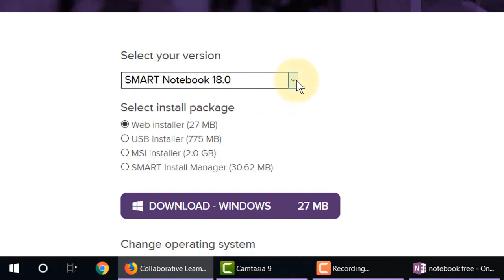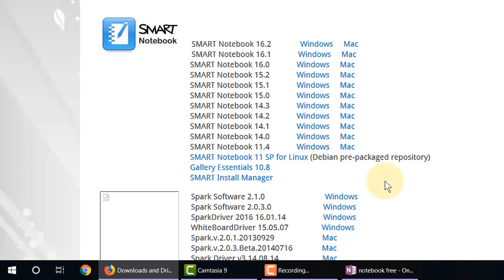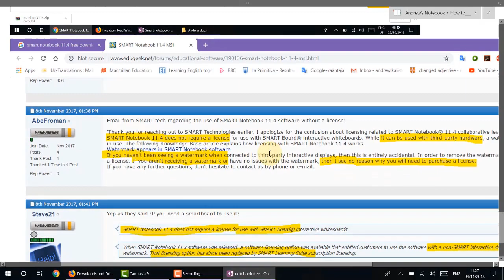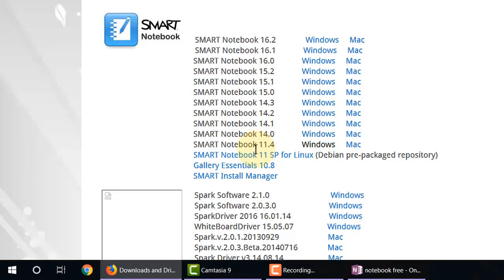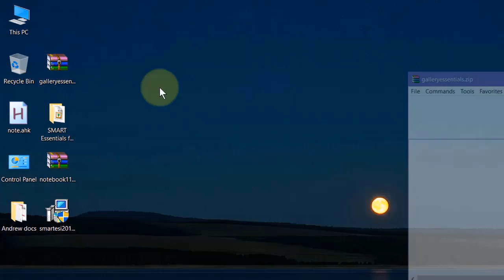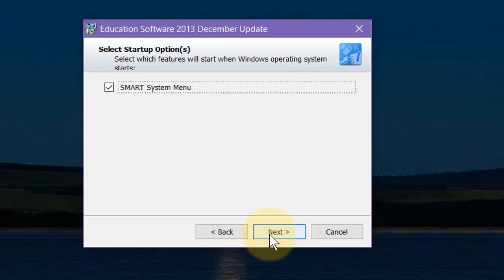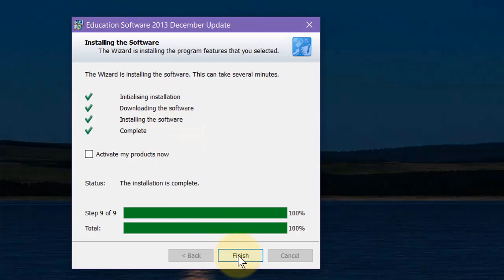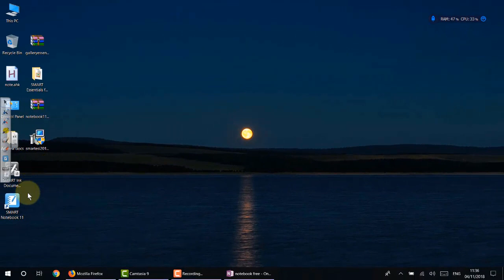How to use Smart Notebook - Part 1 Finding and installing Smart Notebook.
How to use smart notebook in conjunction with your school or business textbook, to make excellent interactive lessons for both children and adult.

i) Finding the version you want to download - 3:07
ii) Installing the software - 7:28